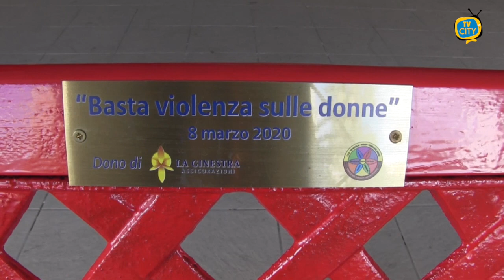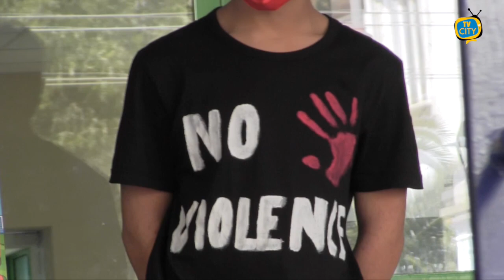8 marzo, inaugurata una panchina rossa all'istituto De Nicola-Sasso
L’istituto “De Nicola-Sasso” di Torre del Greco dice basta violenza sulle donne.

Con l’inaugurazione della panchina rossa, simbolo di lotta e di rifiuto della violenza e segno di speranza, donata dall’agenzia La Ginestra Assicurazioni ha preso il via questa mattina una lunga giornata di appuntamenti che la scuola ha messo in campo in occasione dell’8 marzo per sensibilizzare gli studenti.

Dopo il taglio del nastro nel cortile della scuola è seguito il flash mob a tema di alcuni alunni della scuola secondaria di primo grado, organizzato dalle docenti Imma Stile e Colomba Mennella.